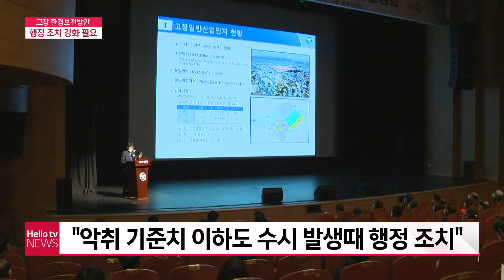고창 환경보전방안 행정 조치 강화 필요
고창군이 가금류 가공 업체를 유치하는 과정에서 지역 주민들 간 찬반 갈등이 일고 있는데요, 악취 저감 등 환경보전 방안에 대한 행정조치 강화가 필요하다는 지적도 제기됐습니다. 유치 반대 주민들은 도축 과정에서 환경 오염 발생을 우려하고 있습니다.